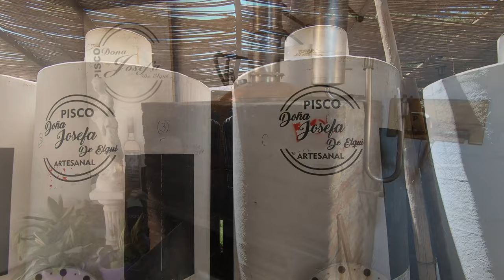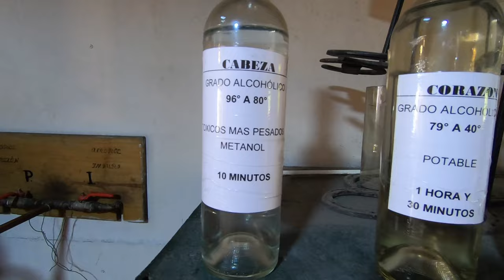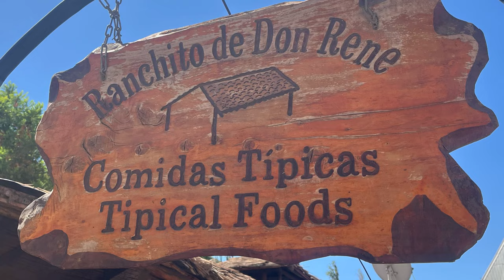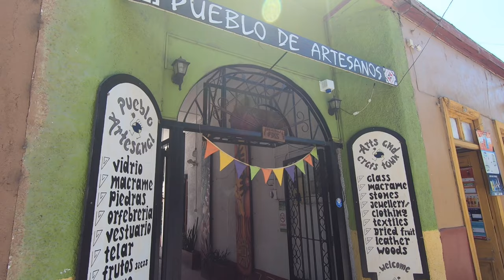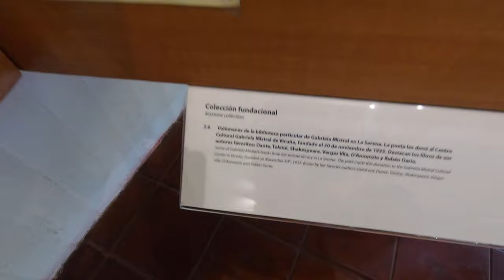Elqui Valley, Chile | Pisco Elqui and Vicuña